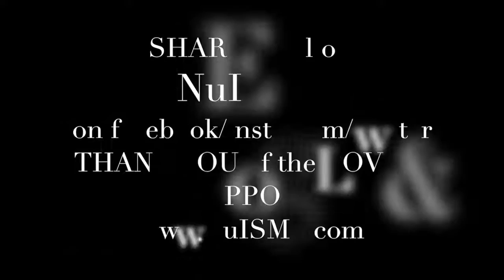7.6 friday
day 681

NuISMS.com